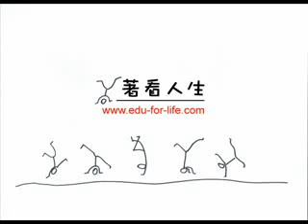品格教育－一念之間